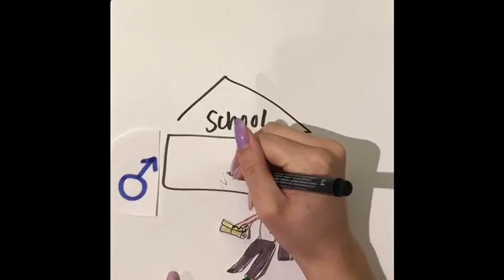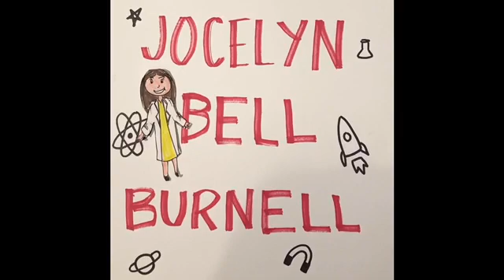Jocelyn Bell Burnell: Unsung Heroes of Science 2020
By Charlotte, Sophia & Mary from London